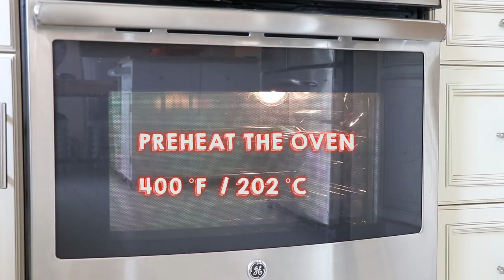EASY Chicken & Bell Peppers Skewers for LABOR DAY 雞肉串 CiCi Li -Asian Home Cooking Recipes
Check out this super QUICK and EASY Chicken & Bell Peppers Skewers recipe for LABOR DAY WEEKEND! You can learn this in just 1 minute!